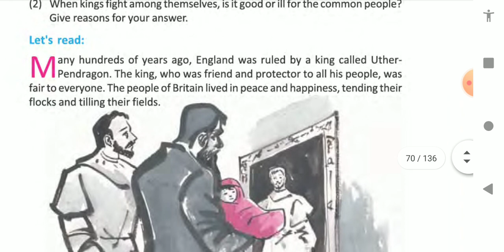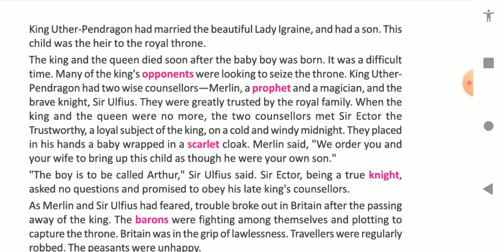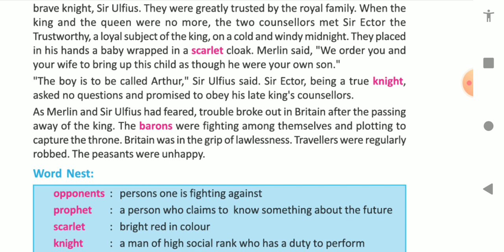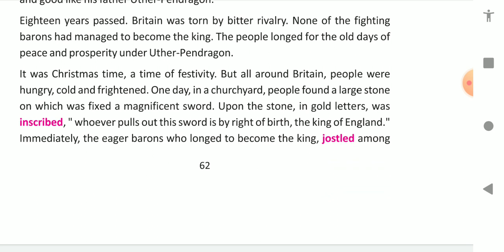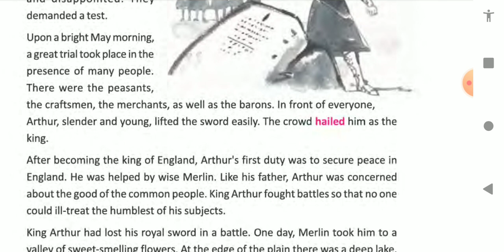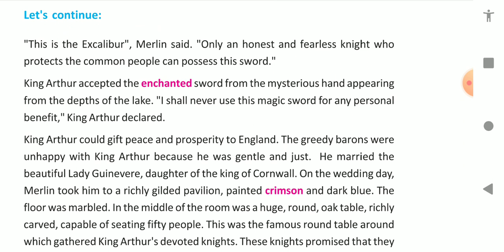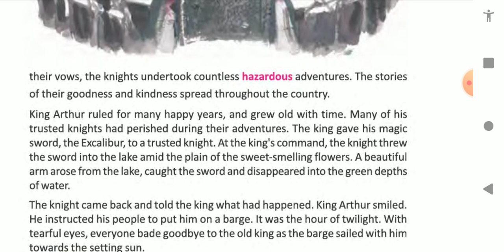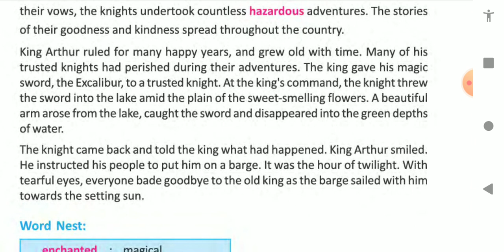A king's tale class VIII-8 in Bengali/W.B.B.S.E/ BED TIME STORY FOR KIDS